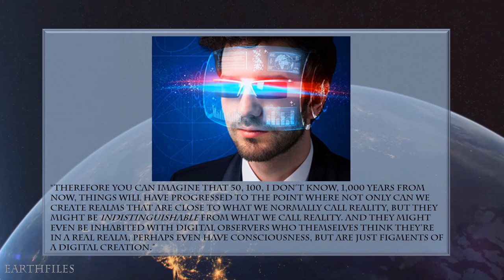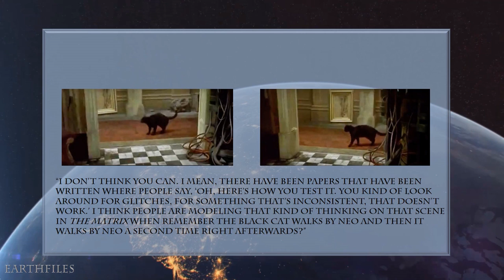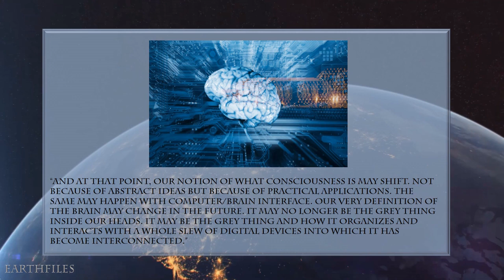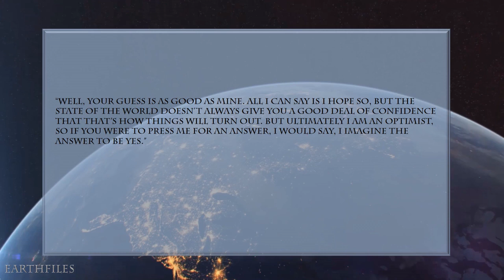Linda Moulton Howe Interview with Brian Greene: Simulated Universe, Human Transition to Cyborgs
Last year on April 5, 2016, at the American Museum of Natural History in New York City, the sold out 17th Annual Isaac Asimov Memorial Debate took place before a packed audience moderated by astrophysicist Neil deGrasse Tyson. The question debated before the audience was: “Is this universe a simulation?” — meaning computer simulation. Some physicists and mathematicians say the answer is more likely to be yes, than not, and that eventually the “simulated universe theory” will be proved.

The 1999 Hollywood science fiction movie, The Matrix, depicts an Earth future dominated by robots created in the 21st Century that rebelled against the Homo sapiens sapiens to take control over humans. The robots in The Matrix forced human minds under their control with cybernetic implants that connect the human brains to a simulated virtual reality called the Matrix that is mostly indistinguishable from reality.

There have been several science journal papers about the hypothesis that we're in a computer simulated universe projected as a hologram from another dimension, and that Earth Homo sapiens sapiens are evolving into a new species that will be part organic and part computer — cyborgs that will be stronger, smarter and able to periodically upgrade to avoid death.

On July 10, 2017, DARPA, the U. S. Defense Advanced Research Projects Agency, announced that it is allocating $65 million in new funding to develop neural implants that could allow the human brain to interface directly with computers. The implants would be no larger than two nickels stacked on top of one another and inserted on top of or in the cerebral cortex. DARPA wants “high resolution” neural implants that can record signals from as many as one million neurons at once and be capable of two-way communication — receiving signals and transmitting them back out.

I asked Brian Greene, Ph.D., Professor of Physics and Mathematics at Columbia University in New York City what he thinks about the computer simulation hypothesis and the possible Earth future of a new species of human-machine cyborgs.